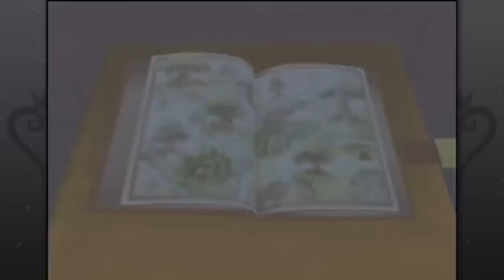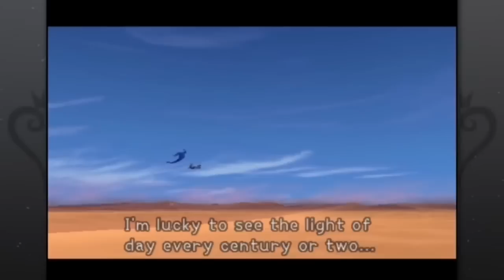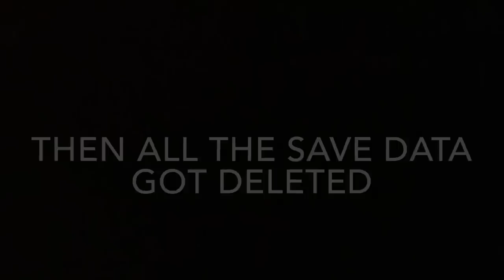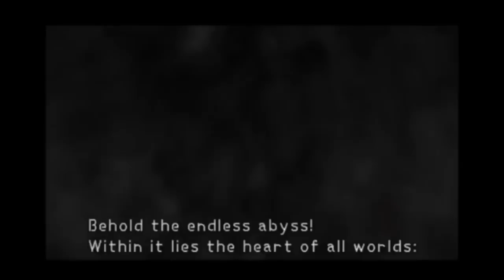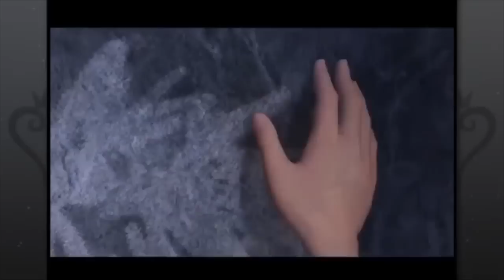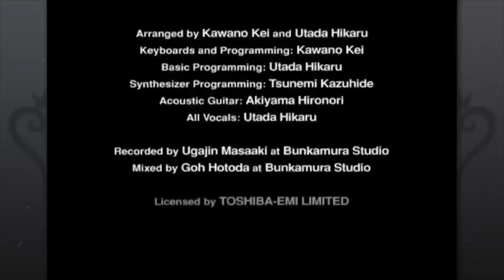Best Of Oney Plays: Kingdom Hearts (ULTIMAX EDITION)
All 3 parts of my original compilation of Oney’s playthrough of the first Kingdom Hearts, now in one convenient video.

0:00 Intro
1:28 Density Island
4:00 Tradgoth Town
7:40 Hitler In Wonderland
18:38 Obamacare Jungle
30:58 HONEY YOU MEAN HUỤŲŰŮŬŪÜÛÚÙ
34:13 Back To Tingle Town
42:20 Smill With
50:09 Contractually Mandated Vore Episode
55:34 Merboy Nips? Aw Crud
1:07:23 Blackface Town
1:18:53 The Great Peter Pan Debate
1:32:39 Large Nickel
1:43:58 F Bastion
2:04:13 EZ Babe
2:18:23 UHBUHBUHBEE
2:29:07 Final Grind/Superbosses
2:52:48 Ribiku Climax
3:02:39 Outro